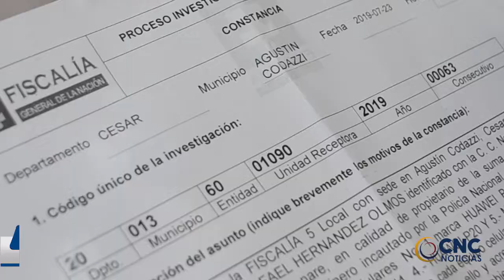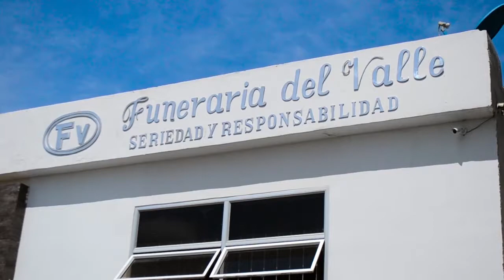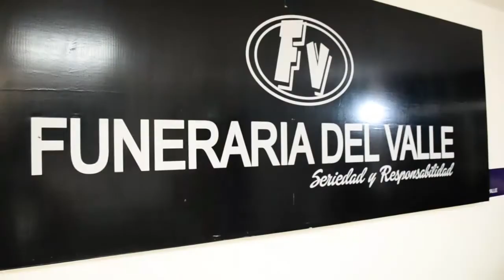NO SOMOS DELINCUENTES DICEN ACUSADOS POR LA POLICÍA 1